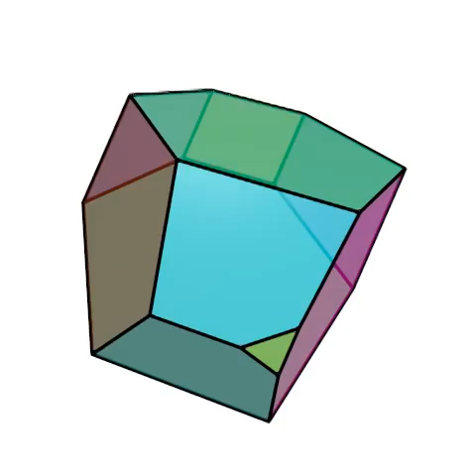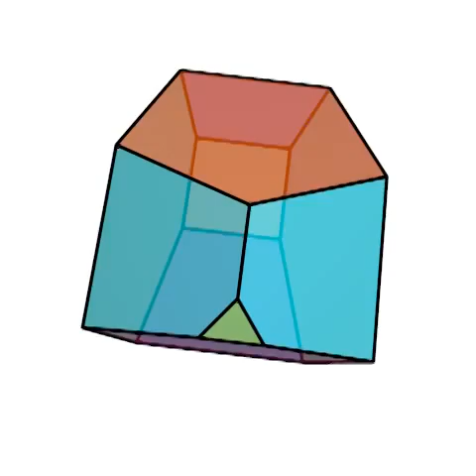poly_h03_p03_q03_t01_0002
50.

3 hexàgons.
3 pentàgons.
3 quadrilàters.
1 triangle.

2 automorfismes.